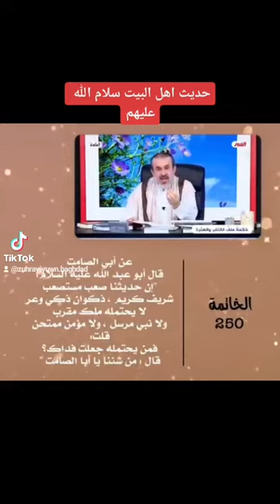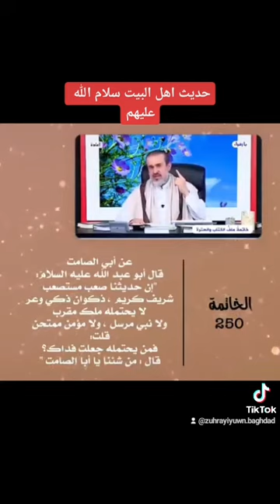عبد الحليم الغزي - حديث عن امام الصادق عليه / حديثنا صعبا